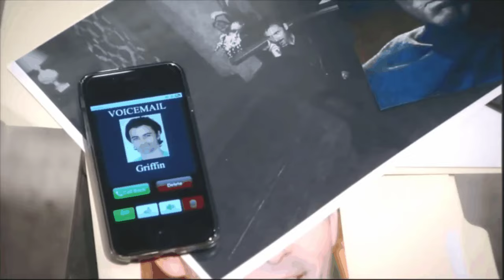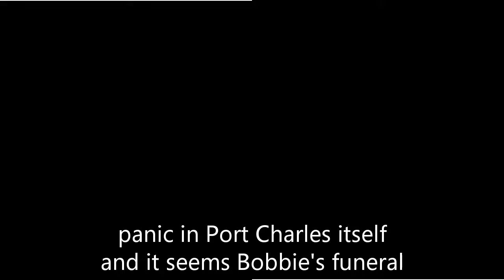GH Shocking Spoilers Drew loses control due to Charlotte, Bobbie's funeral being destroyed